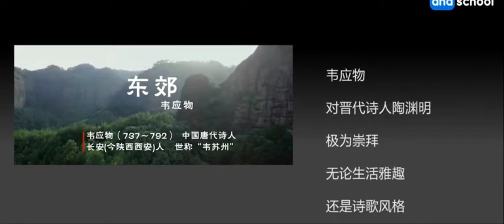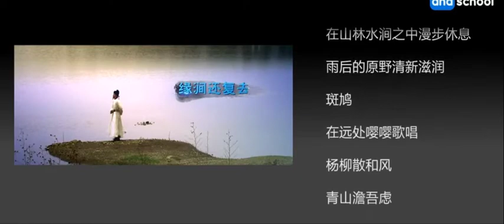066 东郊 【唐詩三百首】【微電影全集】